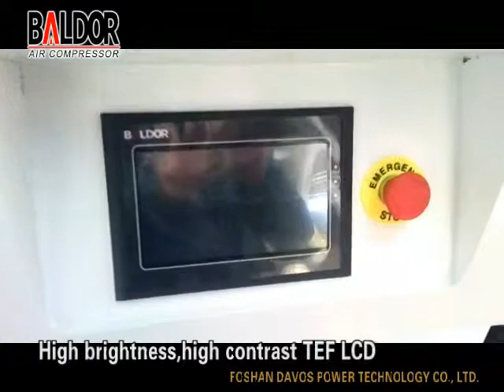Baldor air compressor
Rotary Screw air compressor China supplier manufacturer
Baldor air compressor, Baldor screw compressor